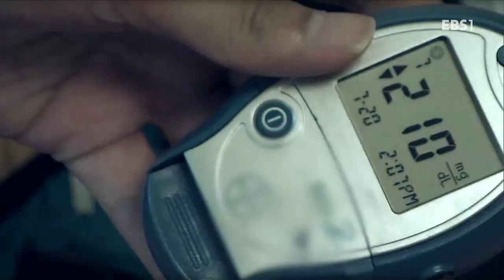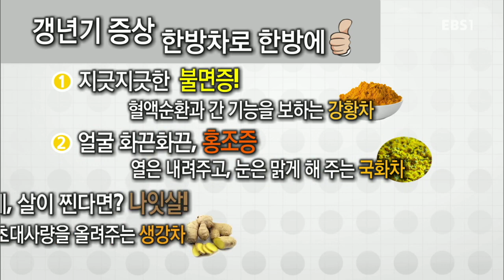부모-이슈N맘 - 그 여자 그 남자의 갱년기 속사정!_#003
그 여자 그 남자의 갱년기 속사정!

여자와 남자의 갱년기 잘 극복하는 법,

엄마가 똑똑해져야 가정이 행복해지고 세상이 바뀐다!

엄마를 위한 '알토란' 같은 정보가 담긴 핫 이슈 토크쇼, 이슈N맘!
똑똑한 엄마가 되기 위해 꼭 알아야할 세상의 핫 이슈를 각 분야별 전문가와 깊이 있게 이야기 나눈다.